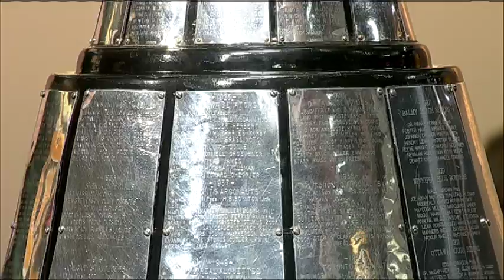The Grey Cup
Matt O'Donnell and Nate Coehoorn of the Edmonton Eskimos bring the Grey Cup in the studio on our DT Dinner Party.